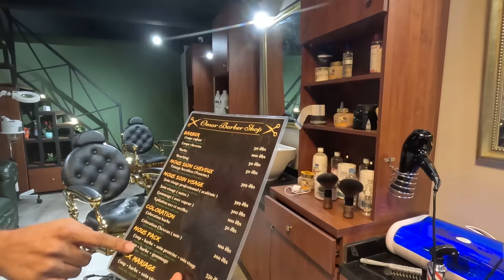ROYAL Treatment in Marrakech Barbershop [ASMR - watch to fall asleep] 🇲🇦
Amazingly relaxing haircut, shave and facial package at Omar Barber Shop in Guéliz, Marrakech, Morocco.

Filmed in 4K, 30 FPS using a GoPro 11 and my obvious filming talent.

- - - TIMELINE - - -
0:00 Intro
1:30 Buzz cut
6:30 Shaving the lines
9:50 Cut-throat shave
19:47 Electric foil shaver
22:06 Scissor work
24:04 Facial treatment
24:35 Face massage